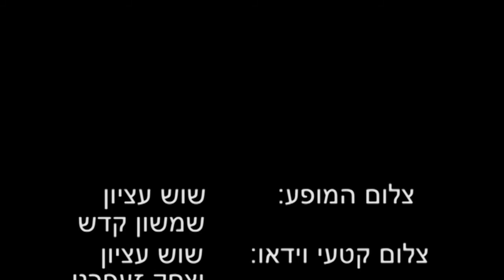ערב לזכרו של משה עמי, חבר מקהלת 'חוף ימים' מאשקלון, שנרצח בהתקפת טילים שנורו מעזה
משה עמי --לזכרו.
משה עמי, נהרג מפגיעת טיל גראד ששיגרו בני בלייעל מעזה השכנה לאשקלון במוצאי שבת 29 אוקטובר 2011.
מתולתל שיער ויפה פנים, גוף מוצק וחסון, שחיוך מיטיב לא מש מפניו. אוהב ויודע זמר,קל רגליים ואוהב מחול, איש עבודה שבנה הרבה בעירנו אשקלון וחותמו ניכר בכל שכונות העיר.
לחבורת הזמר הצטרף לפני עשור ונקלט בה חברתית ומוסיקלית,אהוב היה על כולנו חברי וחברות "חוף ימים". היה שקדן בלימוד השירים ותמיד ידע העיבודים המורכבים לפני חבריו הטנורים. דמותו שזופת הפנים המעוטרת בתלתלים, קישטה תמיד את הופעות החבורה וחיוכו המקסים הישרה על הסובבים אותו וסחף את כולנו.
משה היה חניך תנועת הנוער העובד, באופן טבעי התנדב לשנת שירות בקיבוץ "גבים" שם התוודע אל השדות והמרחבים הפתוחים, הטרקטורים והמכונות החקלאיות.. אהבתו לטרקטורים בשילוב עם ידי הזהב שהיו לו, הובילו אותו עם שחרורו מהצבא לעסוק בפיתוח ובנייה,לרכוש טרקטור אשר בעזרתו סיפק חמרי בניין לאתרי הבנייה ברחבי העיר, למיזמים אותם בנה וכאלה של אחרים. דמותו היושבת על הטרקטור הצהוב הנוסע בשחור תלתליו המתבדרים ברוח, זכורה לכל תושבי העיר.
איש מלא תחביבים, זמר,פורט עלי גיטר, רקדן, דייג, נגר ואף טייס של מטוסים קלים,-אוהב חיים ומנצלם עד תום.
משה לא צבר נכסים גשמיים, אך כמורשת בית הוריו,גידל משפחה למופת,והוריש להם את תכונותיו הטובות של אהבת האדם, אהבת הארץ ללא סייג והנתינה ללא גבולות.
משה אסף ידידים רבים והשאיר לכולנו זיכרונות של אהבה ושמחת חיים.
משה יקירנו, חבריך וחברותיך בחוף ימים, מתגעגעים ונושאים זכרך לעד.